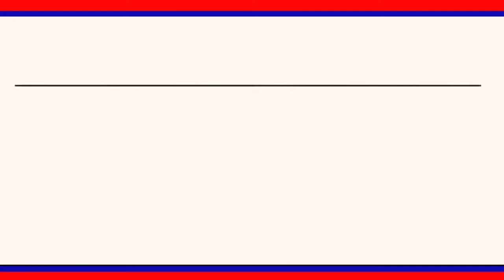ఎల్లారెడీపేట మండలం గొల్లపల్లి గ్రామంలో కార్మికులకు మాస్క్ ల పంపిణి || LRT NEWS